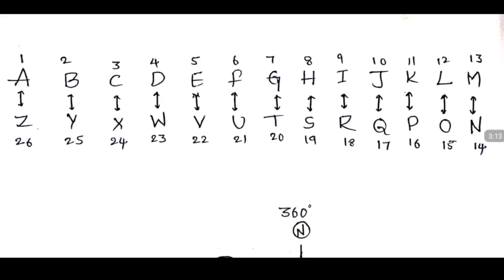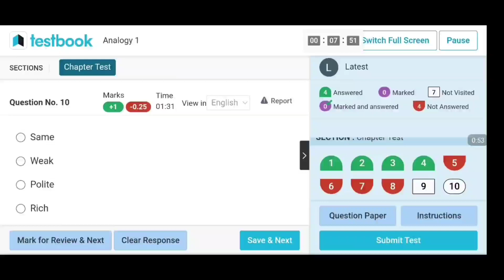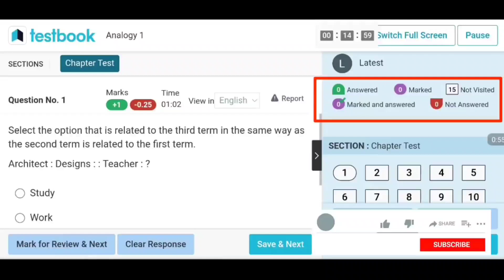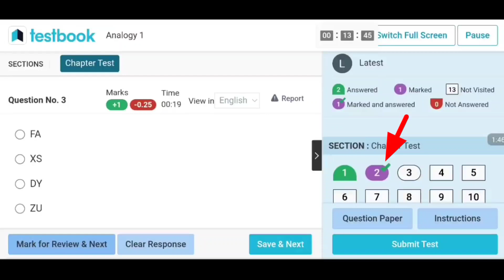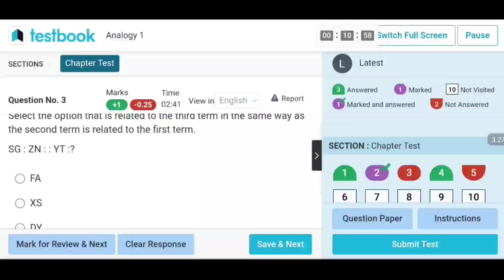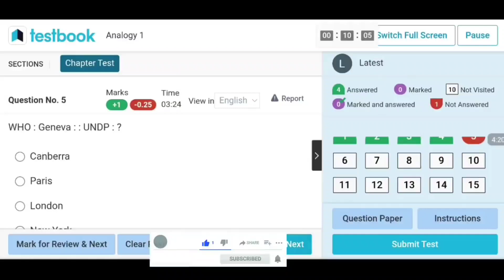SSC MTS Exam లో 15 మార్కులు ఇలా చేసి సాధించండి || SSC MTS Exam 15 Marks in Ur Hands || Jobs Adda